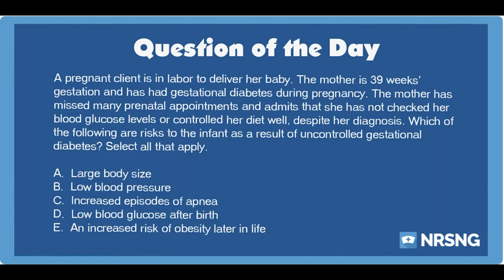Complications of Gestational Diabetes (Endocrine/Metabolic/Health Promotion) NCLEX Practice Question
📕 🎉 Just Released [New Book] : 301 Cardiac NCLEX Questions - click here to start reading now:

✏️ Comprehensive Coverage: 301 meticulously crafted cardiac questions

📄 Detailed Rationales: in-depth rationales that explains why the correct answer is right and why the other options are incorrect

🧑‍⚕️ Expertly Designed Questions: written by practicing nurses specifically trained to write NCLEX-level high-quality questions

Our questions are part of a comprehensive QBank with over 7,500 questions that have been rigorously tested and optimized through our SIMCLEX program.

Master Cardiac with Confidence!

Don't let cardiac questions stand in the way of your nursing career. With "301 NCLEX Cardiac Questions, Answers, and Rationales by NURSING.com," you'll gain the knowledge, skills, and confidence needed to excel on the NCLEX and beyond.

Question:

A pregnant client is in labor to deliver her baby. The mother is 39 weeks' gestation and has had gestational diabetes during pregnancy. The mother has missed many prenatal appointments and admits that she has not checked her blood glucose levels or controlled her diet well, despite her diagnosis. Which of the following are risks to the infant as a result of uncontrolled gestational diabetes? Select all that apply.

Answer:

A.  Large body size

D.  Low blood glucose after birth

E.  An increased risk of obesity later in life

Rationale:

Uncontrolled gestational diabetes can cause many complications for both the pregnant mother and the unborn child. Gestational diabetes results in an increase risk of infant macrosomia, or large body size. The infant may also have hypoglycemia after birth when he is no longer connected to the mother's blood supply. Finally, infants born to mothers with gestational diabetes are at greater risk of developing obesity later in life.